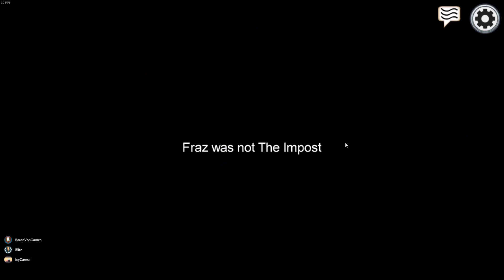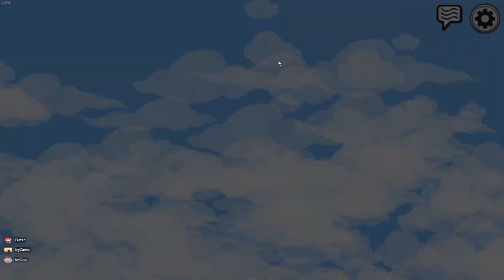the greatest detective ever destroys all impostors in among us